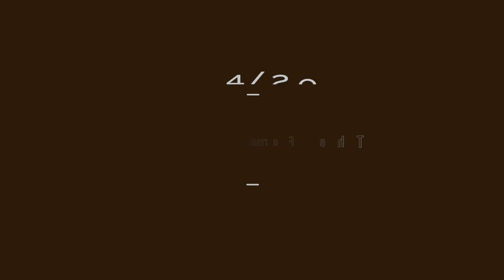The Formation Forum | Episode 3 | The Cultural Jesus (part 1 of 1)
This video contains Episode 3 of The Formation Forum | The Cultural Jesus